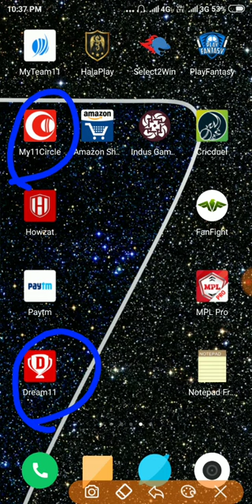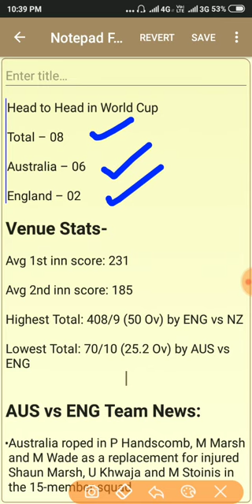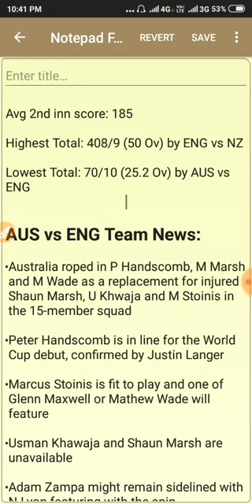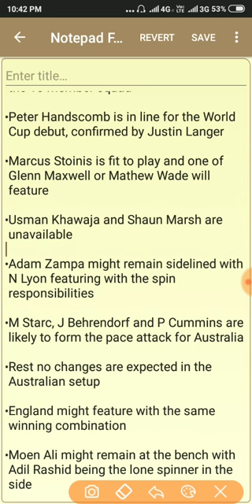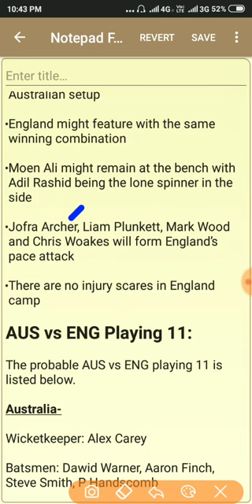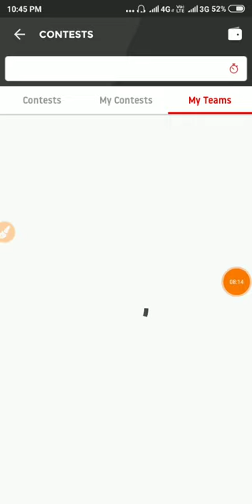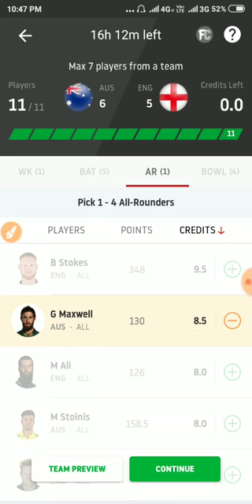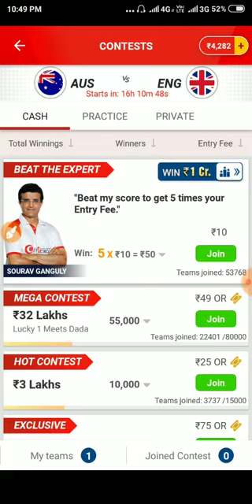AUS vs ENG Semi-final 2 Match Prediction| Australia vs England 2nd Semi-final Match Preview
AUS vs ENG Dream11 Semi-final 2 Match Prediction | ICC Cricket World Cup 2019 | Australia vs England 2nd Semi-final Match Preview |